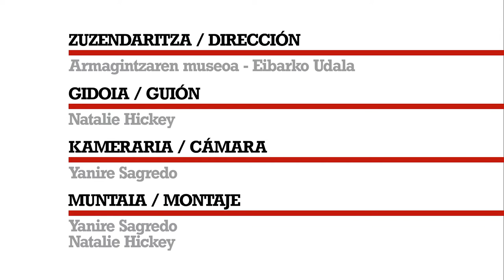ALFAn lanean Cesar Huerta